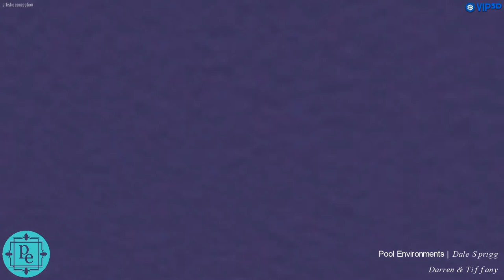North Dallas - Modern Pool Design with Outdoor Grill and Fireplace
Designed by Dale Sprigg